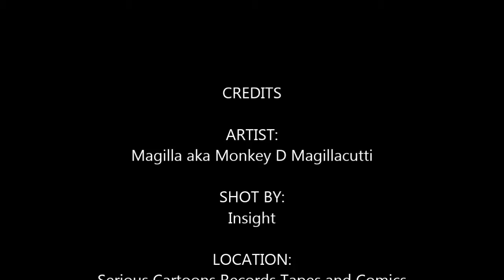Magilla aka Monkey D Magillacutti - @ The Circuit